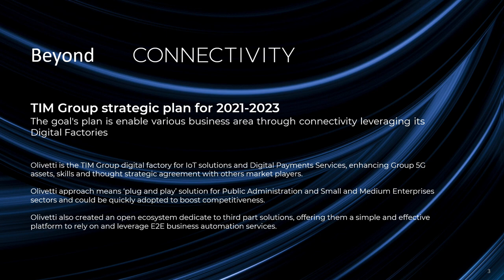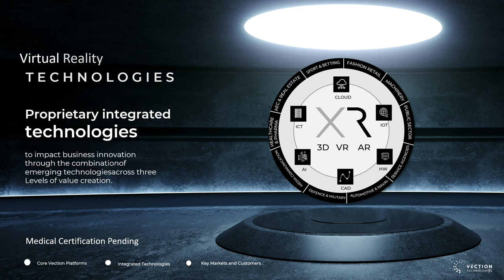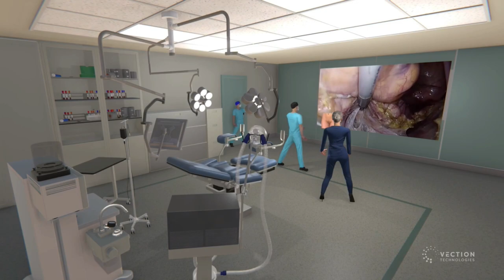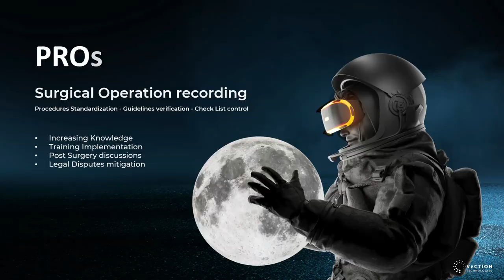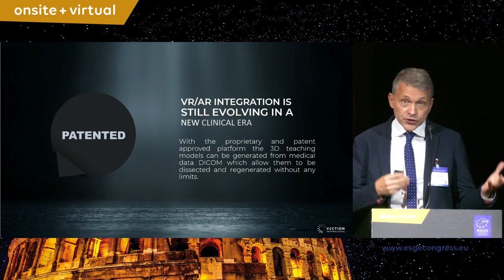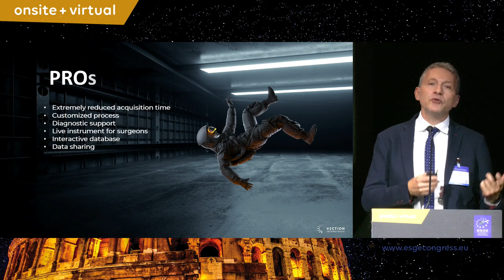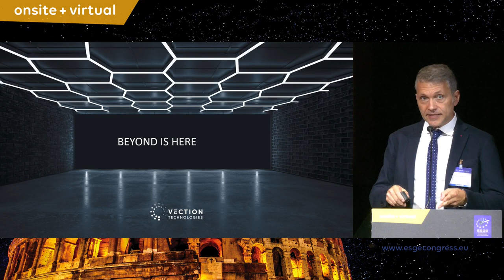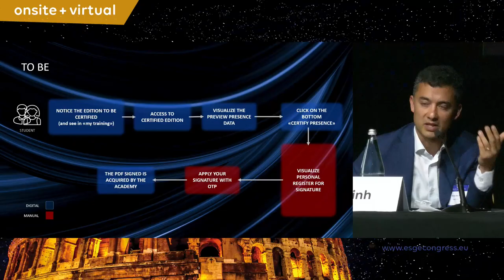"BEYOND IS HERE: Technology as key enabler in the surgical world" | Olivetti & Vection Health a ESGE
Relive the entire lecture we gave beside Vection Technologies about our eHealth solutions at the 30th Congress of the European Society for Gynaecological Endoscopy.

🎙️ THE INNOVATIVE VALUES OF TECHNOLOGY
A new model of remote surgical education and certification
as integrated support in the operative setting
by Pier Giorgio Spada (Vection Technologies Chief Scientific Officer)

🎙️ CERTIFIED DIGITAL IDENTITY
A key tool in the residency program certification
by Quang Ngo Dinh (CEO Olivetti)